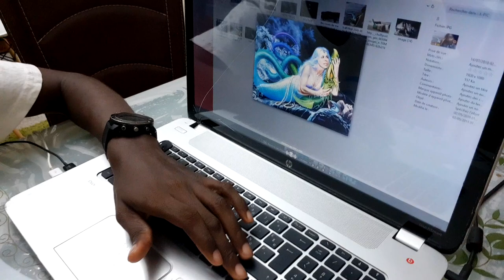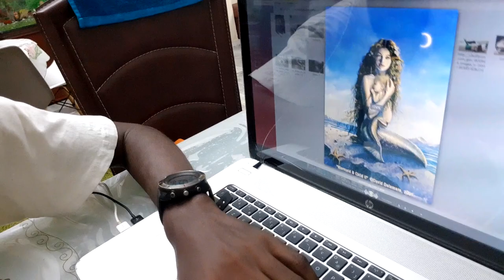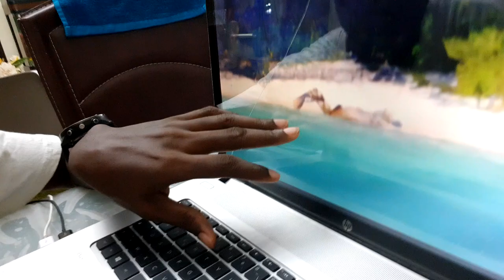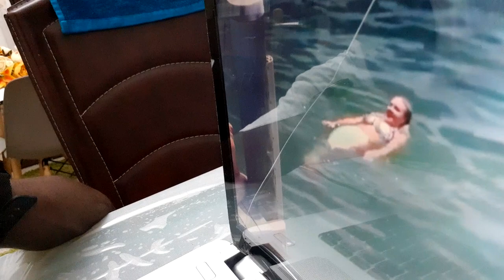ILS ONT VU ET FILMÉ UNE SIRÈNE SUR LA PLAGE